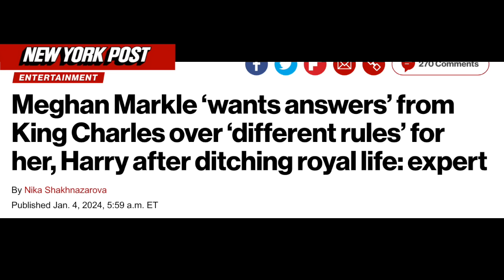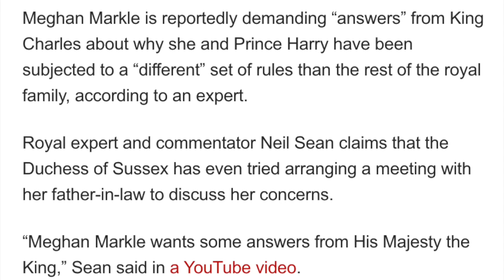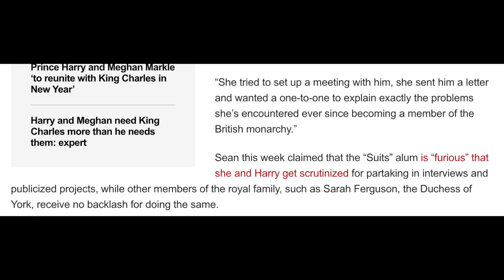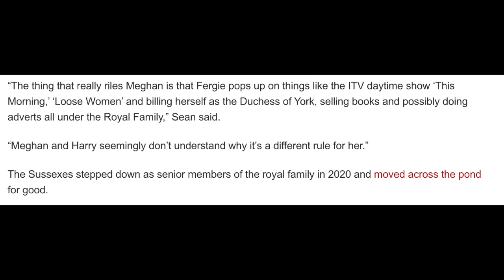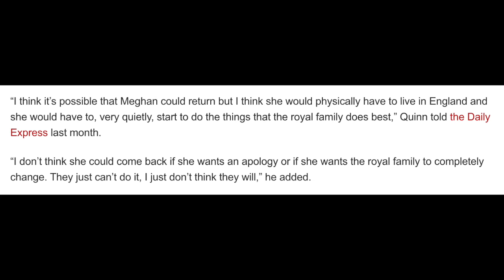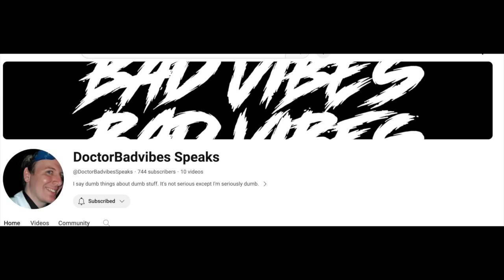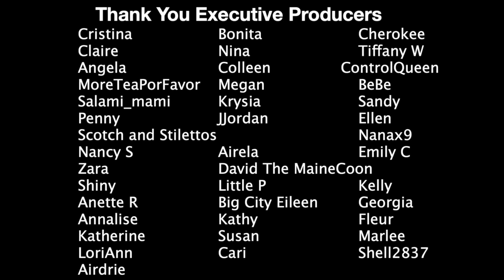Meghan and Harry's New Tactics and Demands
Hi All! Today we are taking a look at the news coming out about Harry and Meghan, I want to deep dive the news of Meghan and Harry trying to make demands and call out the continued hypocritical  behavior 🤣 Honk honk!